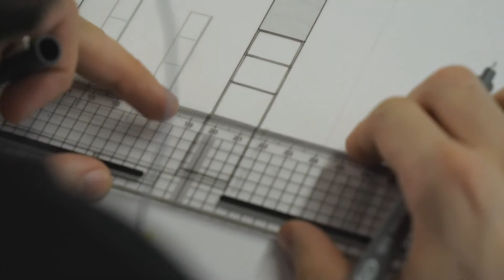ENSAPVS / Association Vert de Seine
Présentation de l'association Vert de Seine, association écologique